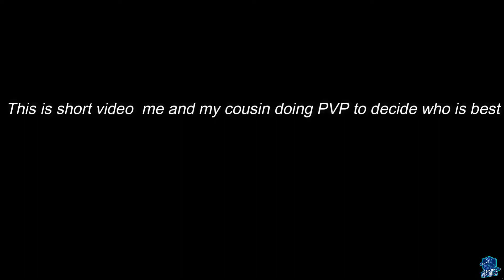Visual Z VS MrGamie The Ultimate Battle |GTA 5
like and sub or get cursed